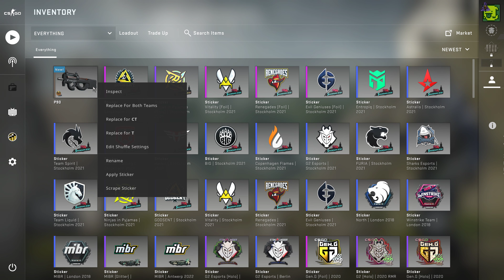CSGO - Sticker | ENCE (Paper) | Stockholm 2021 - Scrape - Counter Strike (CLEAN SCRAPE)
Quick scrape of "ENCE" sticker from the Stockholm 2021 Challengers Sticker Capsule. Sticker has a clean scrape.